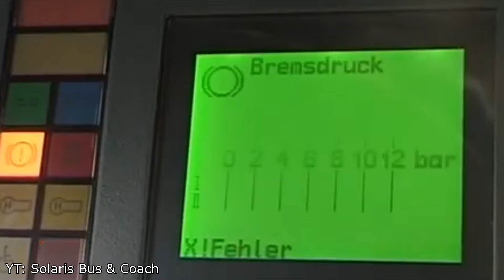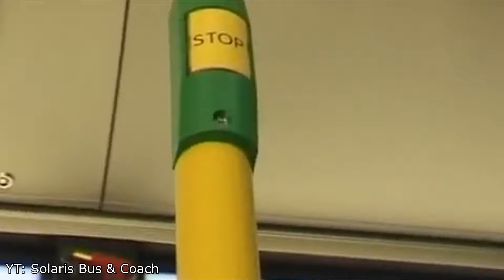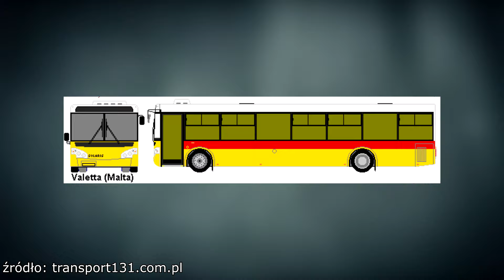NAJBRZYDSZY SOLARIS W HISTORII?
W tym filmie opowiem wam  krótkiej ale bardzo interesującej historii według wielu osób, najbrzydszego Solarisa w historii , a chodzi dokładniej o model Solaris Valletta. Zapraszam na film.

ksiązka Autobusy z Bolechowa autor: Marek Kuc